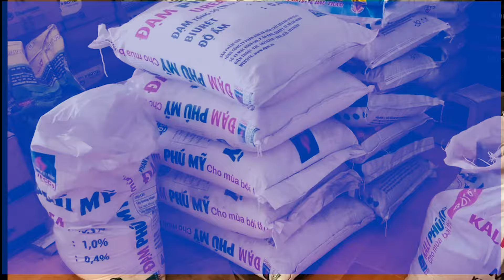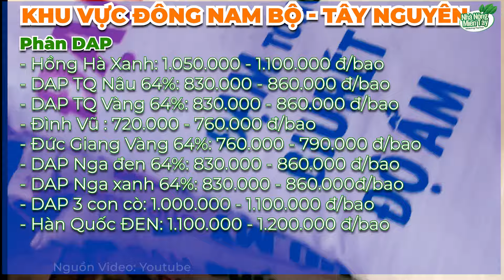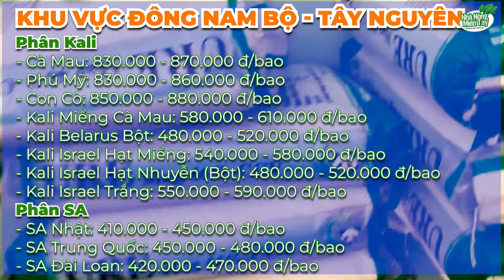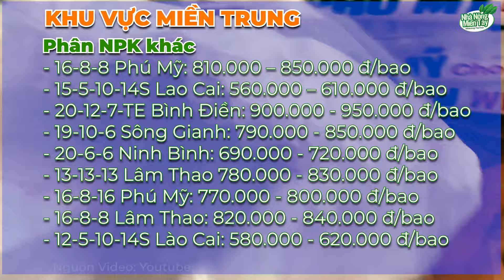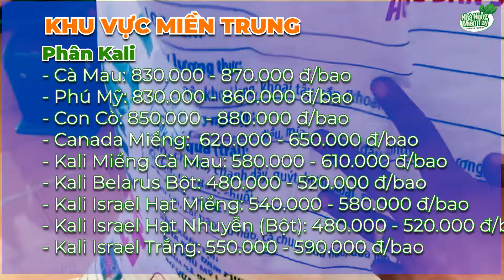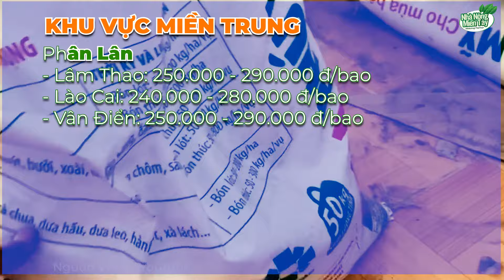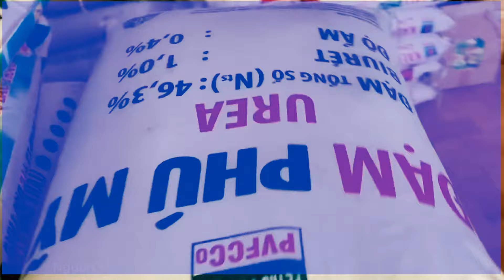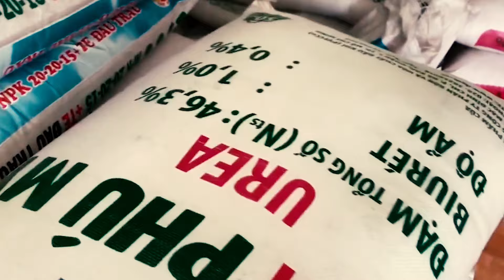Giá cả thị trường phân bón hôm nay ngày 23.04.2024: Giá phân NPK Đầu Trâu giảm nhẹ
Giá cả thị trường phân bón hôm nay ngày 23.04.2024: Giá phân NPK Đầu Trâu giảm nhẹ, giá các loại phân bón khác đi ngang